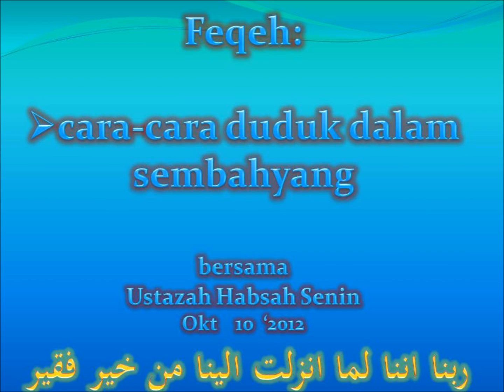feqeh cara duduk okt 10 2012 part 1